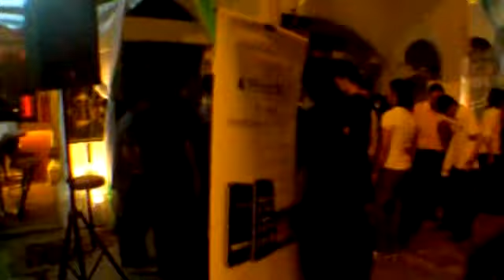Penang iBand @ MOIS - "Zombie" by The Cranberries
Penang iBand is back!!
Catch them LIVE this August ~!

Venue: MOIS, Upper Penang Road
Time: 10 p.m. - 1 a.m.

Covers: "Zombie" by The Cranberries
Featuring: (L-R) Dexter (drums), Jay (guitar), Melvin (piano), Ariff (bass) -- and Camilia (vocals)

Apps used: Piano & Drums from "Band" by MooCowMusic, "Bassist" by MooCowMusic , "PocketGuitar" by Shinya Kasatani